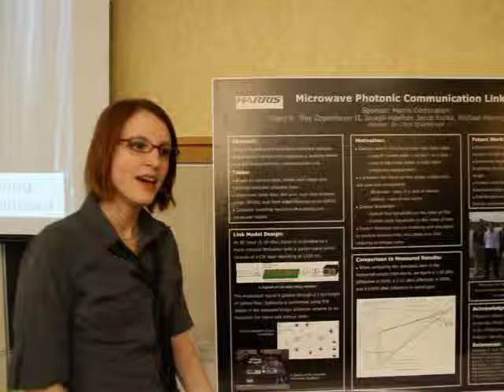Microwave Photonic Links at Michigan Tech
Modeling and Simulation of Microwave Photonic Links at Michigan Tech 2012 Expo for Undergraduate Innovation, Research, and Entrepreneurs held at Michigan Technological University, Houghton, Michigan featuring capstone engineering projects completed by senior year student teams and Enterprise and entrepreneur teams .

122